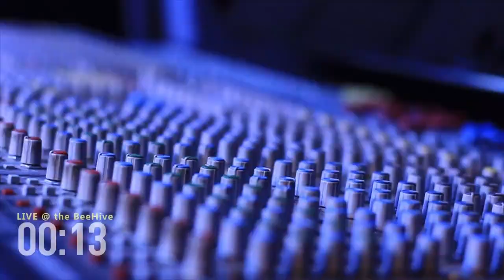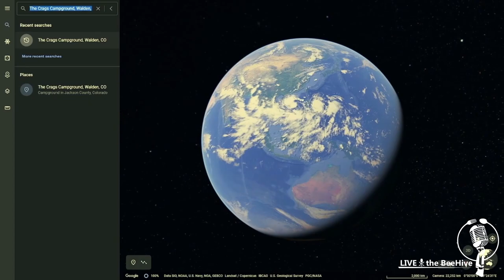LIVE @ the BeeHive / Michael Kirkpatrick - (The BeeHive BandWagon & Nokhu Crags) - Away-O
Absolute magical set to the top of Cameron Pass in the Cache la Poudre Canyon.
@MichaelKirkpatrickMusic takes a ride in The BeeHive BandWagon and everyone is along for the ride to listen to the music. Totally unique and inspiring setting for music creation. As the setting passes by the van windows, Michael delivers his first song away-o. Six string guitar driven melodies and vocals to match like no other, this van ride is one of the best. Hoping for a musical ride for the next hour of your life.
Music, Drinks, Food & Podcast; and all the ways it can be done.
Musicians, Chefs, Bartenders & Voices;
Creating, Cooking, Crafting & Communicating.
We are a vibe of creators, learning, teaching & enjoying the fruits of our labors.

SOCIAL MEDIA LINKS
or I will hunt you down...which means I'll be continuously following you.